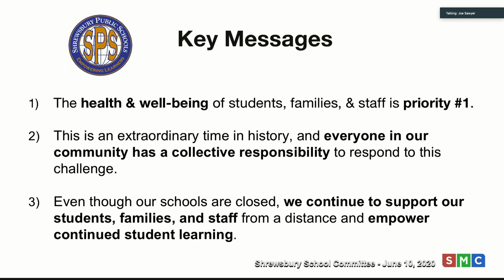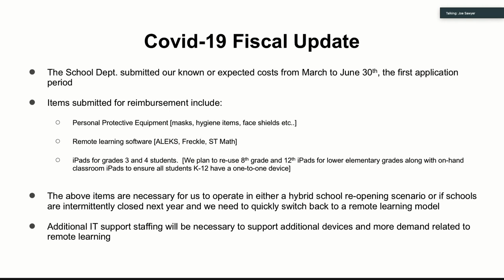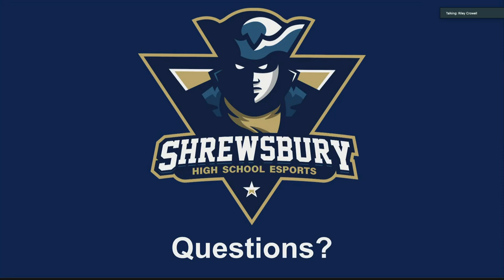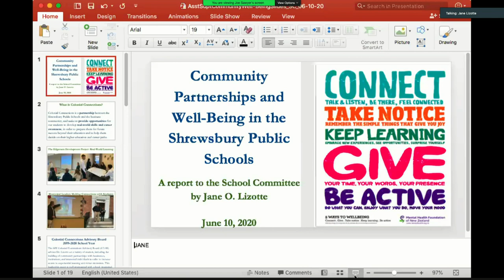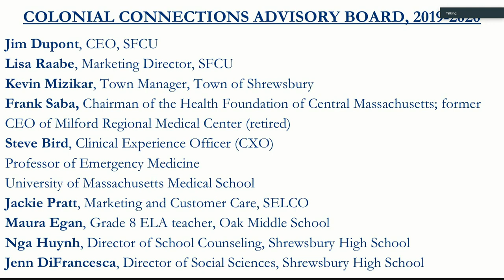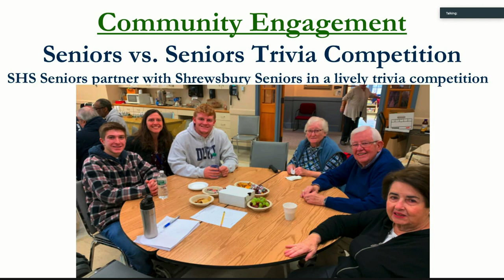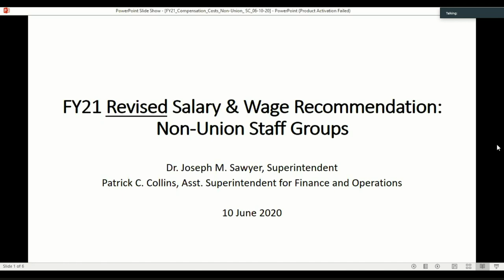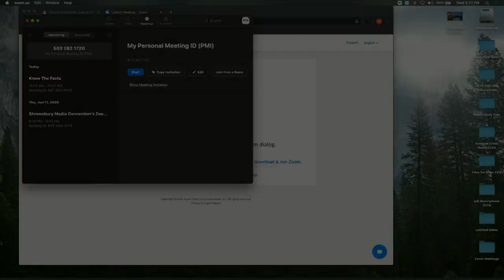School Committee Meeting - June 10, 2020